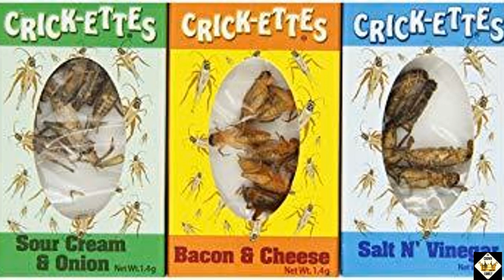EATING FLAVORED CRICKETS CHALLENGE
Today we will be answering trivia questions.If you answer the question wrong you eat a cricket.

The Crown Family Instagram@ thecrownfamily1
Jay's Instagram@ Jaythatman05
Anaya's Instagram@ Smartgirlforlife101